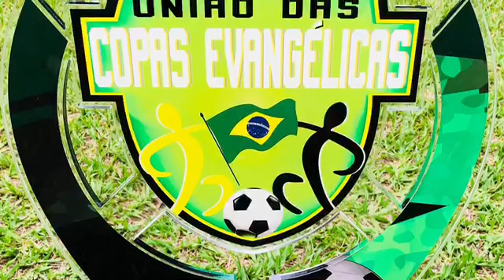Copa Evangélica do Paraná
Momento inesquecível do 2• Torneio Evangélico Realizado no Rio de Janeiro!!

2• Lugar para honra e glória do Senhor!!